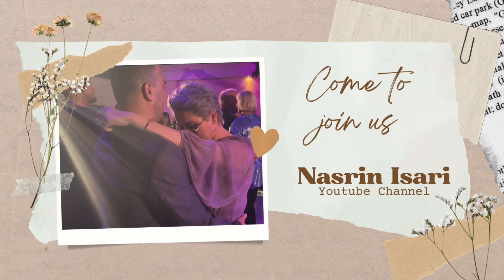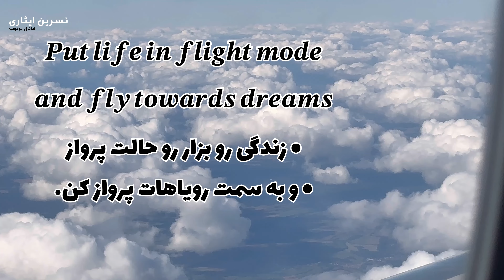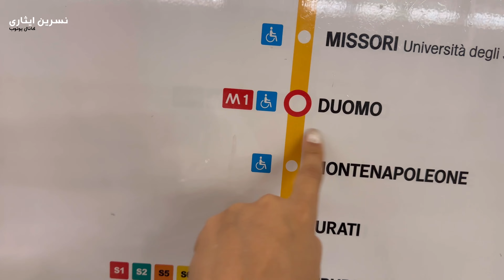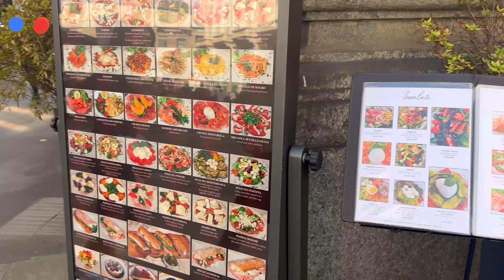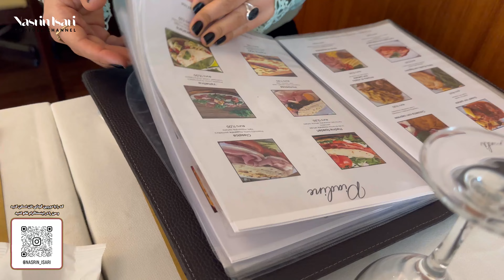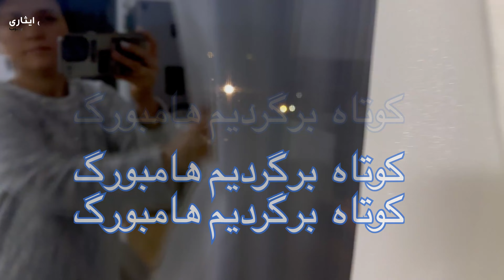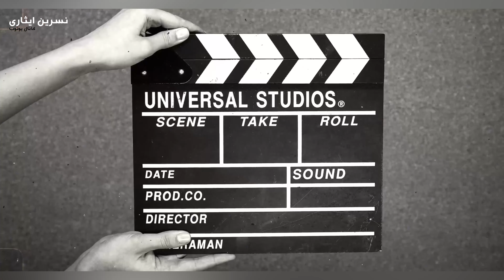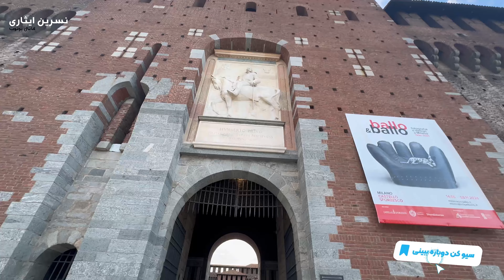ولاک سفر به میلان شهری که برام پر از خاطره ای شاد و شیرین و غمگین هست